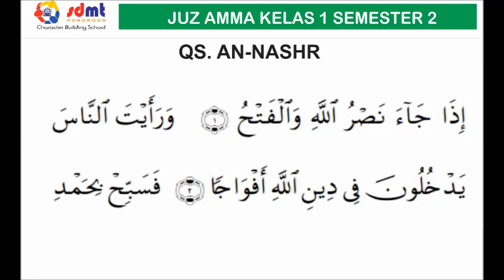QS. AN NASHR JUZ AMMA KELAS 1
pelajaran sdmt kelas 1 semester 2